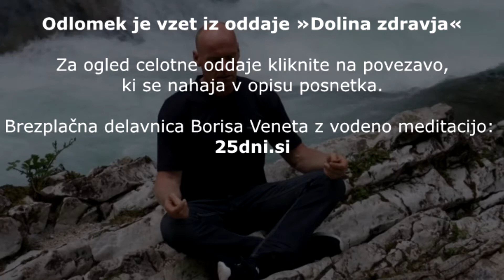Kako se spremeni pomen, če v Svetem pismu zamenjate eno samo besedo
Vir: TV oddaja »Dolina zdravja« (Gold TV, 08/03/2016)

V tej pogovorni oddaji je Boris Vene, skozi vprašanja voditeljice Martine Švab, predstavil modrosti iz knjige »Zdravje je v nas«.

V intervjuju je Boris Vene razkrival modrosti, ki so se mu razkrile ob prebijanju skozi svojo največjo krizo. Ko je prejel tri diagnoze hude bolezni, mu je zdravnik rekel, da mu je morda preostalo samo še pol leta življenja. Spreletelo ga je, da če želi preživeti, se mora obrniti vase ter se soočiti s stvarmi, ki so ga razjedale od znotraj.

Ker v oddaji Boris ni razlagal tehnik in metod, je dodatno pripravil še štiri video posnetke. Ti vključujejo tudi posebno »orodje«, ki ga je uporabljal: unikatno meditacijo, ki v človeku osvobaja skrite potenciale ter tvori temelje za lažje, hitrejše in bolj radostno doseganje vsakega cilja.

Del knjige »Zdravje je v nas« si lahko brezplačno preberete tukaj